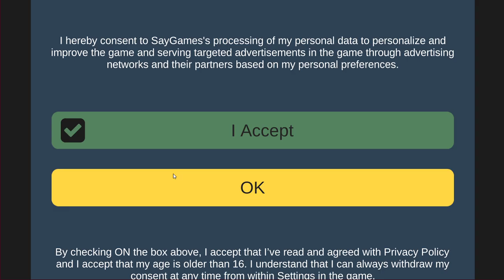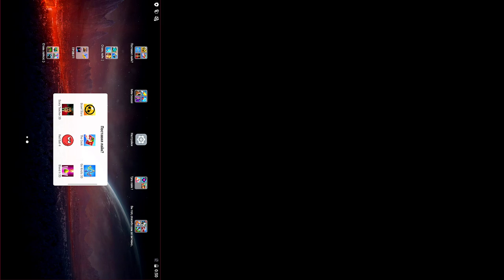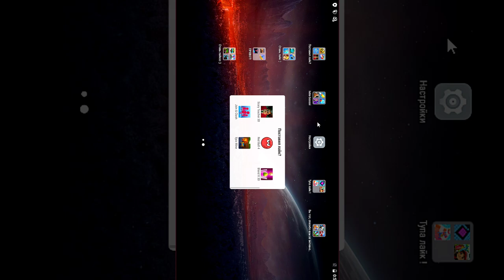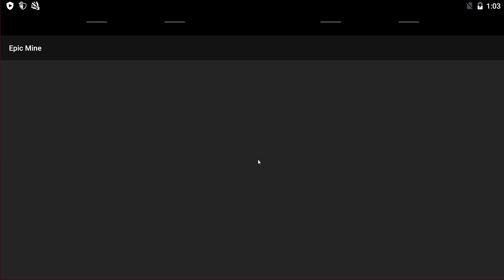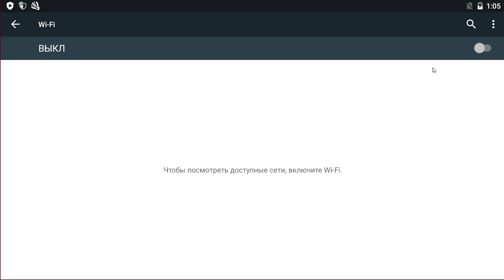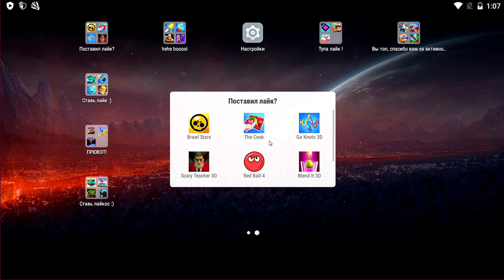Brawl Stars,The Cook,Go Knots 3D,Scary Teacher 3D, Red Ball 4,Blend it 3D,Join Clash 3D,Epic Mine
All game names - Brawl Stars,The Cook,Go Knots 3D,Scary Teacher 3D, Red Ball 4,Blend it 3D,Join Clash 3D,Epic Mine